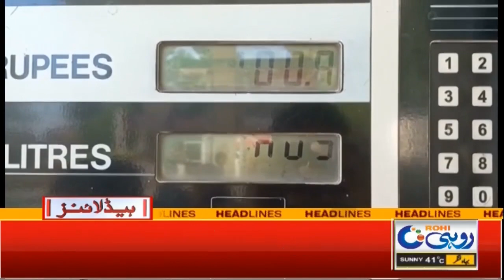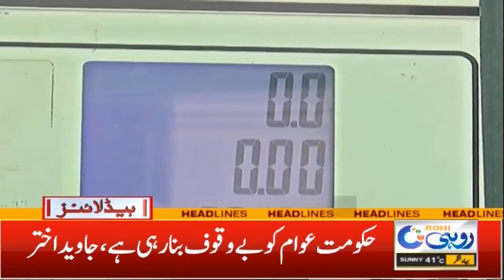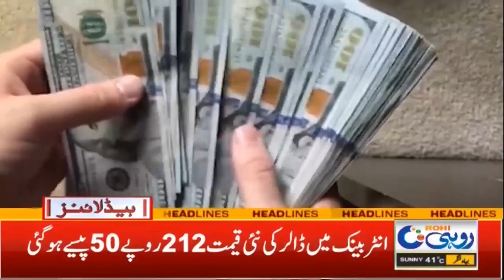6am News Headlines | 17 Aug 2022 | Rohi